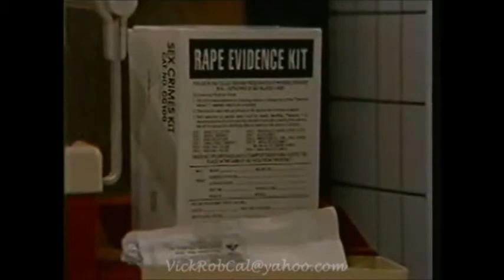Todd and Marty Story Part 10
Andrew takes Marty to the hospital after her rape (scenes from One Life to Live)